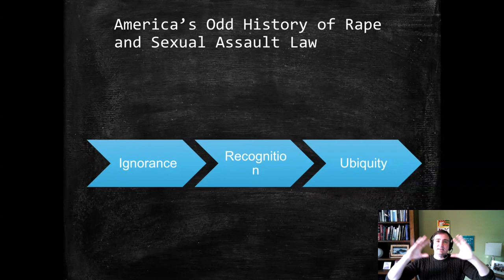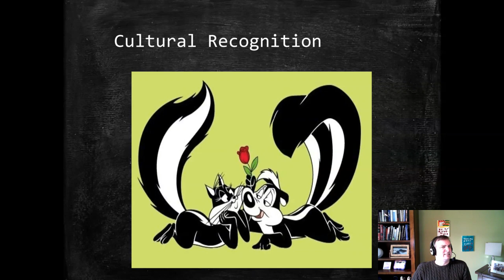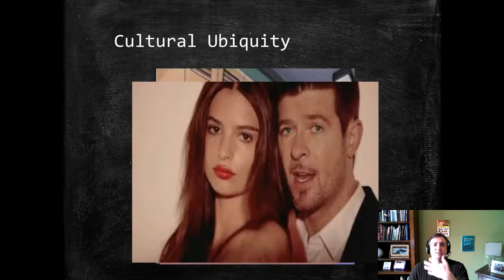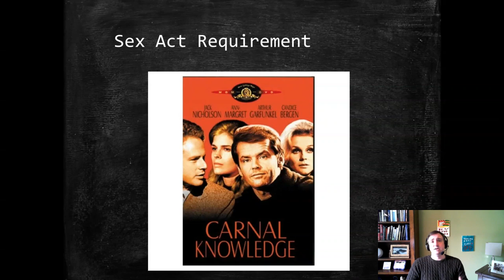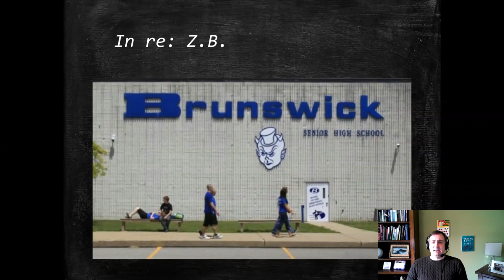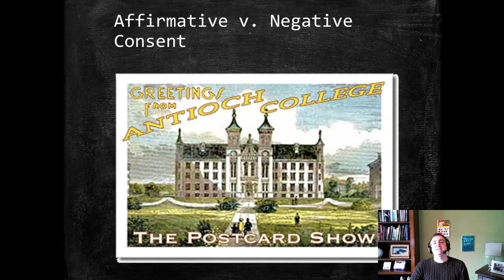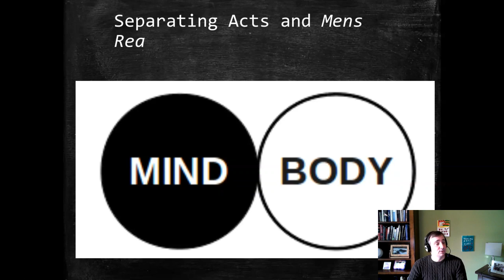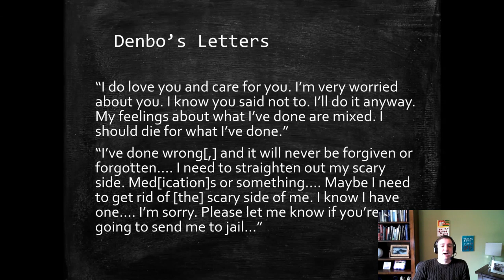Criminal Law: Rape Actus Reus 1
Introduction to rape law, its history, the sex act requirement, and the nonconsent act requirement.